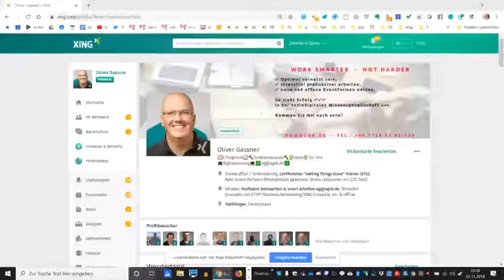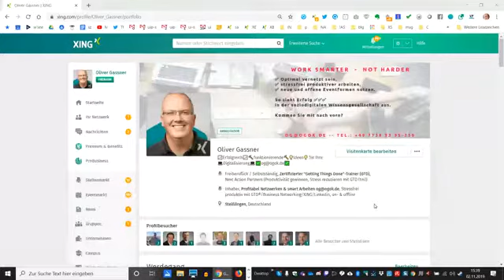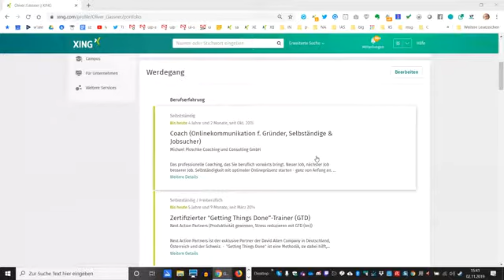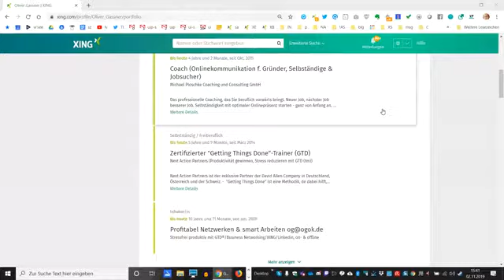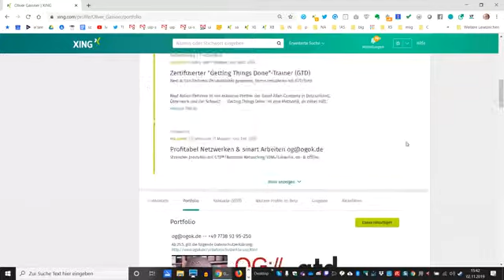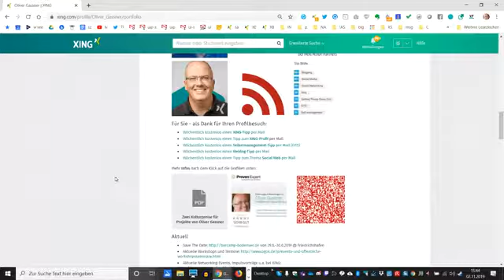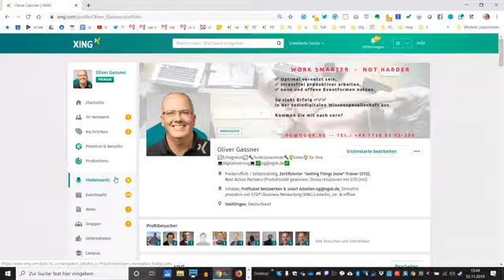Xing-Videoanleitung: Eintrag im Werdegang löschen